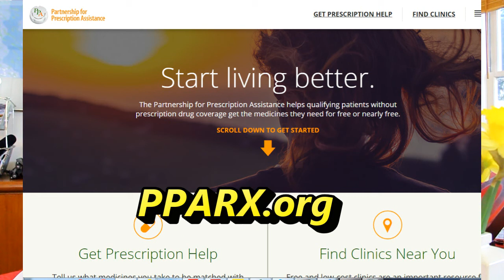#14 of Top Gov't Grants: Free Prescription Drugs